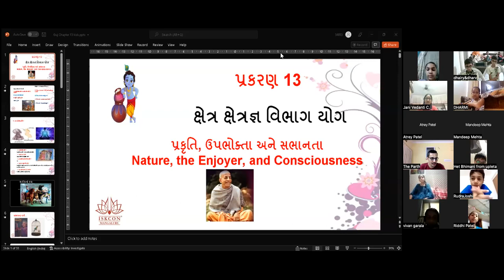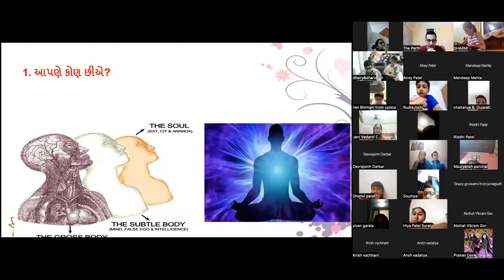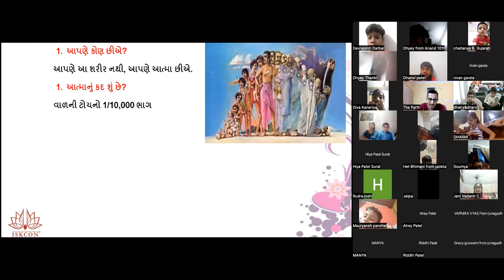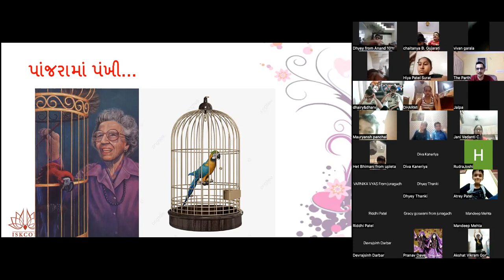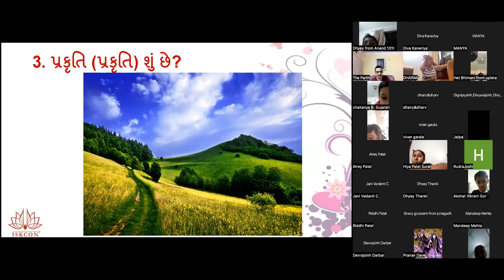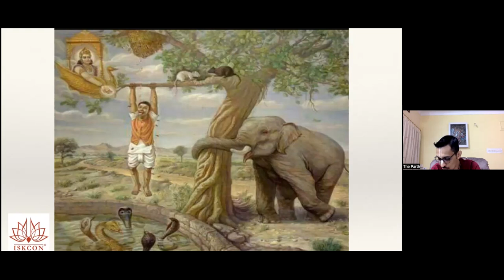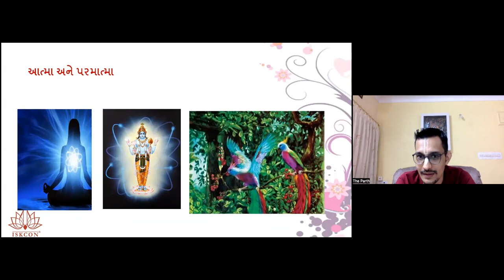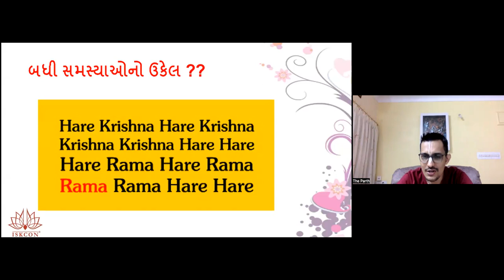Ch. 13 - Bhagavad Gita B25 Guj Kids 9 PM by Parth Dave